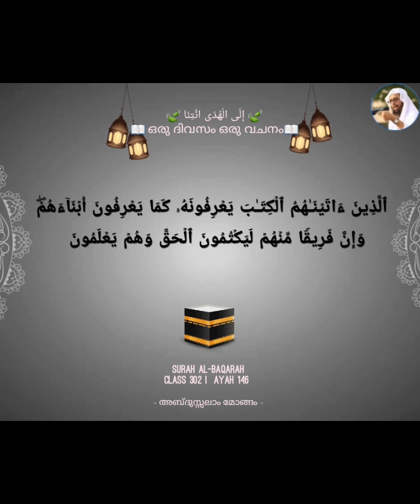Class 302 | Ayah 146 | Al-Baqarah| ഒരു ദിവസം ഒരു വചനം | إِلَى الْهُدَى ائْتِنَا